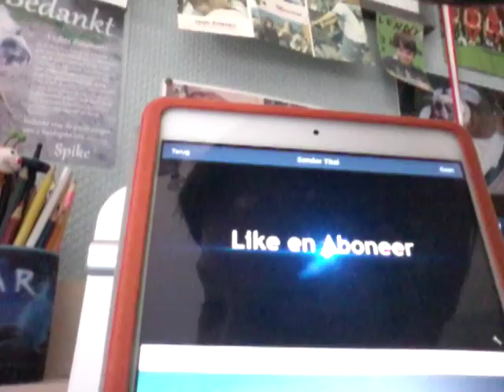Ik bel mohammed voor een loltje